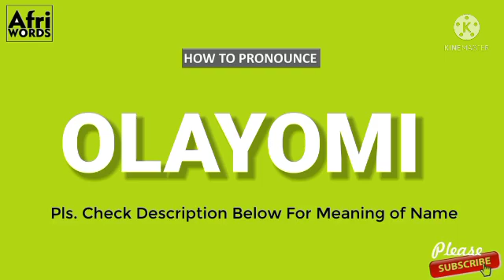How to pronounce OLAYOMI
wealth has saved me